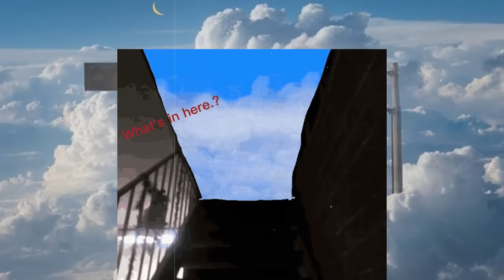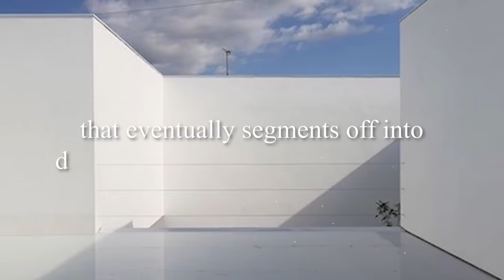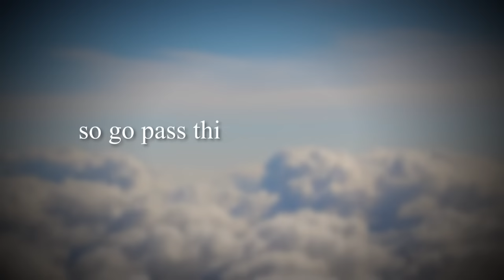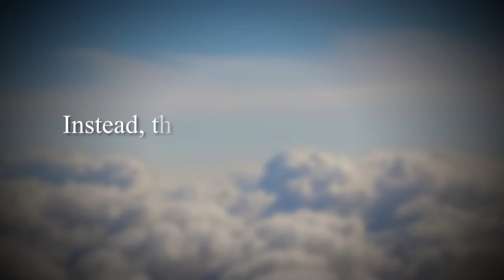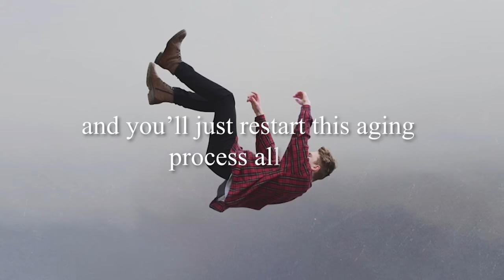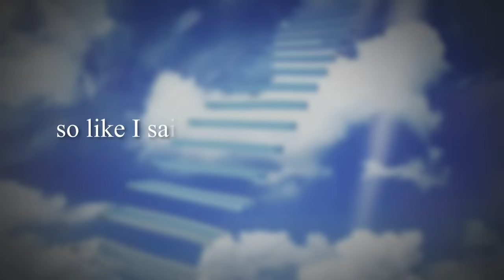Backrooms Level 768 - “Temporal Abyss”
today broogli explains the dreamcore expanse of Backrooms level 768... ;)

Elas5040

Intro 0:00
Basic Level Overview 0:40
1st Part of Level 2:27
2nd Part of Level 3:20
3rd Part of Level 4:23
The Barrier 5:25
Time Effects of Level 6:15
Entities 8:05
Exit/Entrance 9:05
Ending thoughts 10:02
Outro 10:34